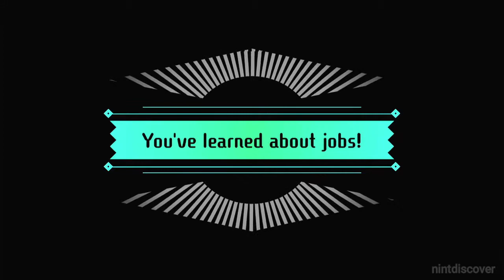Miitopia | Nintendo Switch Gameplay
Demo available on Nintendo Switch eShop

00:51 Story begins
04:10 The Dark Lord
07:21 Choose your job
08:30 Fight!

Like if you want more content like this!